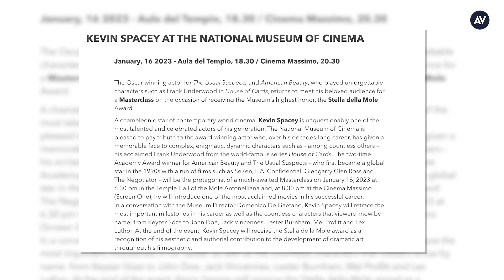Italy's National Museum of Cinema to honor terrible person Kevin Spacey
Italy's National Museum of Cinema to honor terrible person, Kevin Spacey. The organization decided that now, more than ever, is the perfect time to honor Kevin Spacey.